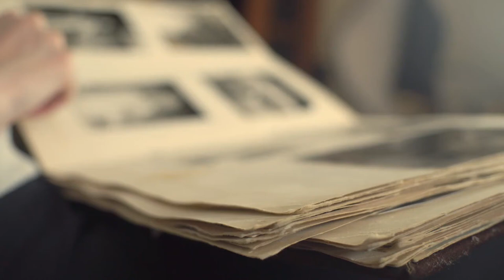Scrapbooks and Photo Albums are both part of the many Heirlooms we digitize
Digital Imaging
Do you have old photos or photo negative or even slides? WeScanFilm can digitize them to share for generations to come!

We Scan Film is a heirloom and document scanning Service Company. We are based in the Dallas and Ft.Worth DFW area that specializes in onsite
document scanning and management needs in various industries such as medical offices, law firms, and local governments through document scanning, imaging, & paperless solutions. In addition, we are one of the only scanning bureaus that will provide on-site scanning services at your location to ensure document security and peace of mind.

We deliver creative and cutting edge solutions to our clients by providing them with affordable technology, document management and
business solutions.

These Energy efficient technologies, open-source software, and web-based applications provide our clients with the tools to increase revenue while lowering administrative overhead.

WE SCAN ANY SIZE DOCUMENTS
Departmental Records & Files (Letter, Legal, and Ledger)
Photos, Slides, Negatives
Books, Newspapers, Magazines
Microfilm / Microfiche
Aperture Cards, X-Rays, and Well Logs
Engineering Drawings, Architectural Plans, Blueprints
Artwork / Paintings

WeScan Film provides heirloom document scanning on a national scale.

WeScanFilm
12805 Harmon Rd
Suite 215